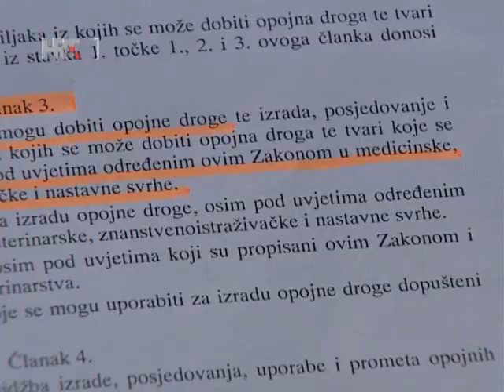Industrijska konoplja (emisija Plodovi zemlje 21.10.2012.)